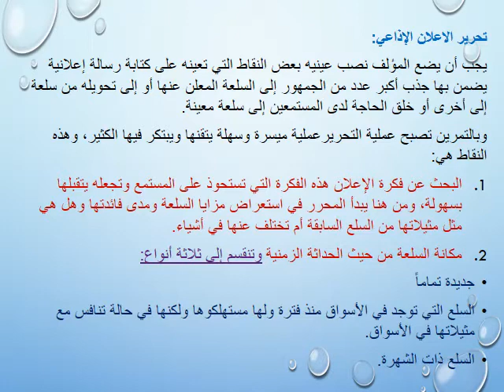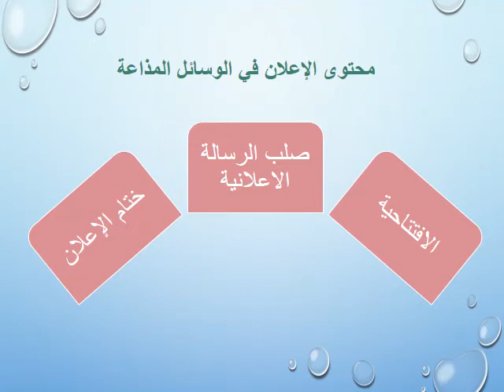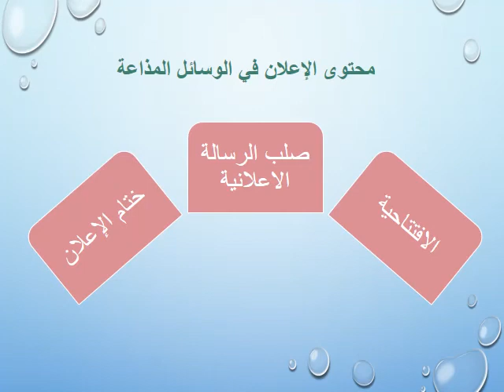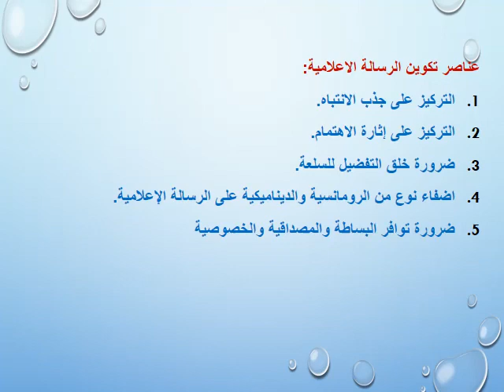مادة : الإعلان الإذاعي و التليفزيوني - المحاضرة (٣) د/ مصطفى زيدان